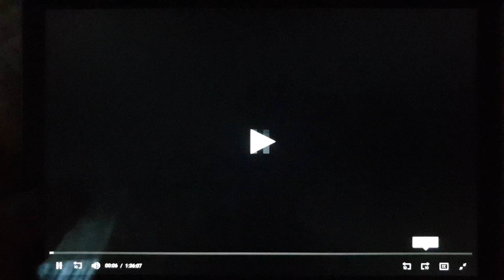Hollywood Pictures/Cinergi Pictures (1995)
From Judge Dredd (1995)